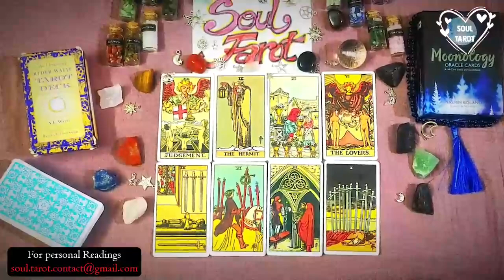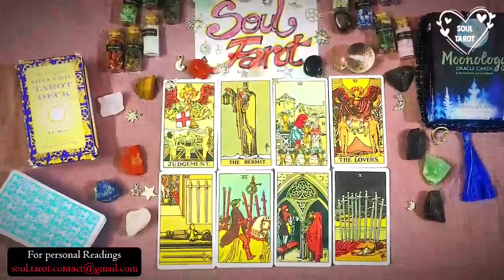CAPRICORN They admire u, and u scare them!🙉 Want u, but afraid of u!🤔😅🙉 love tarot reading